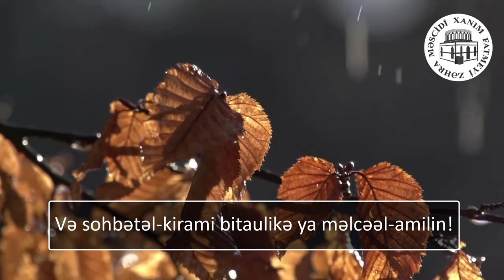Mübarək Ramazan ayının 8 ci gününün duası